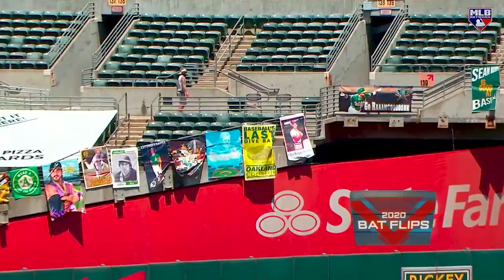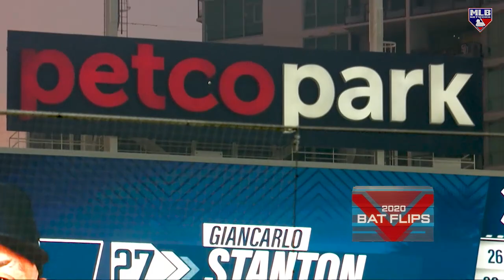Flip it up! The Top 40 Bat Flips of 2020 (Fernando Tatis Jr., Cody Bellinger and so many more!)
Check out the 40 best bat flips of the 2020 season, featuring some amazing bat flippers like Fernando Tatis Jr., Carlos Correa and Manny Machado!